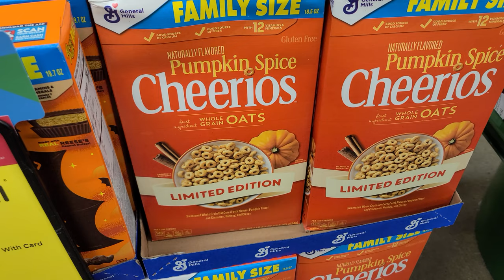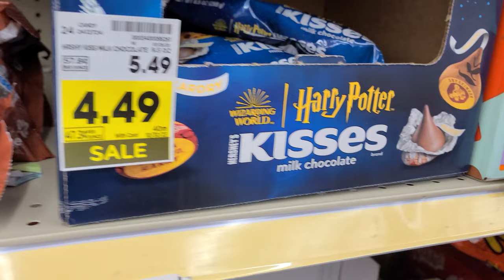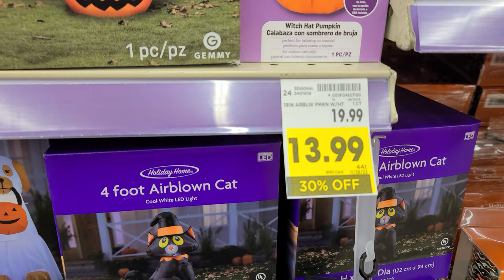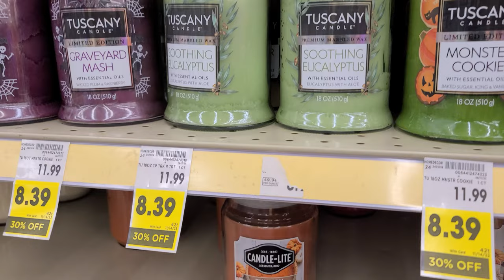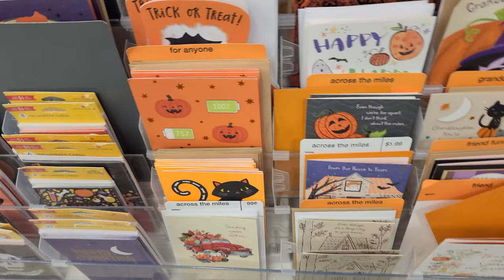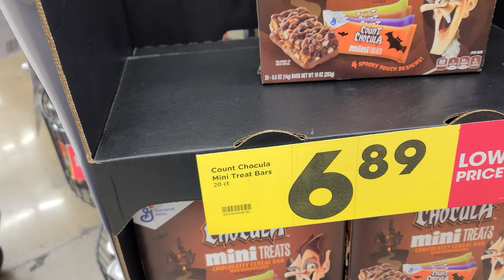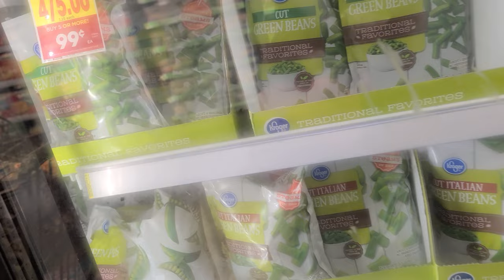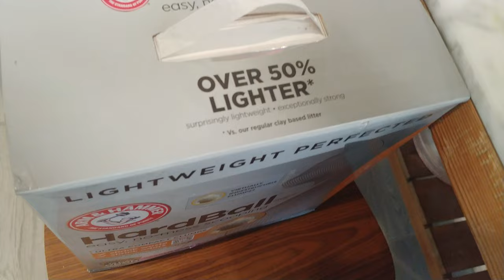Kroger Shop With Me | What's New For Halloween at Kroger 2023 | Kroger and Walmart Grocery Haul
Welcome to our spooktacular Halloween adventure! 🎃👻 In this special monthly collasb video, join us for a thrilling "Kroger Shop With Me and Grocery Haul" as we explore all the latest Halloween goodies and decorations for 2023. From ghoulish treats to eerie home decor, we'll show you the hottest picks at Kroger that are sure to make your Halloween unforgettable.

But that's not all! After our Kroger Halloween adventure, stick around as we head to Walmart for a grocery haul. We'll share some fantastic finds and essentials for your everyday needs.

Whether you're planning the ultimate Halloween bash, looking for creative costume ideas, or just curious about what's new in stores, this video has it all. Join us on this fun-filled shopping journey, and let's get into the spooky spirit together!